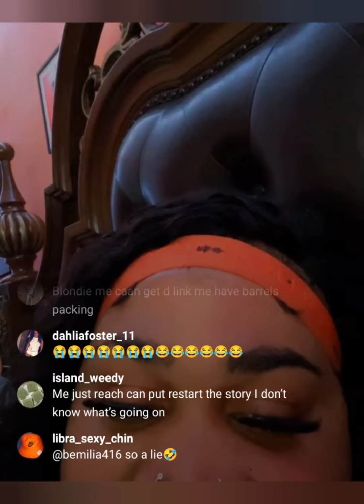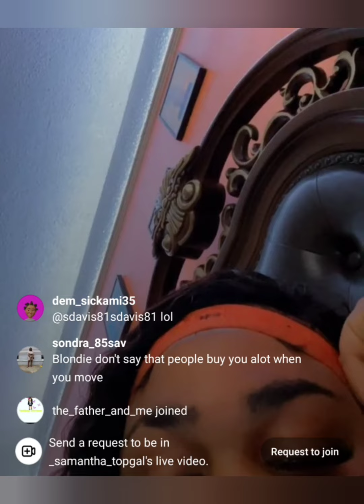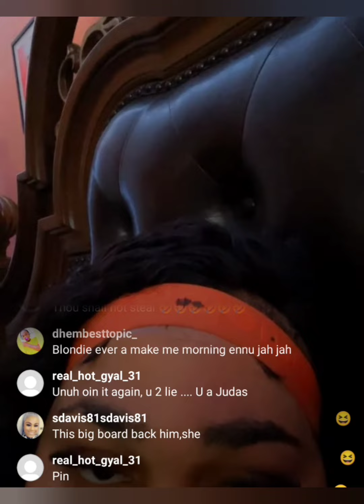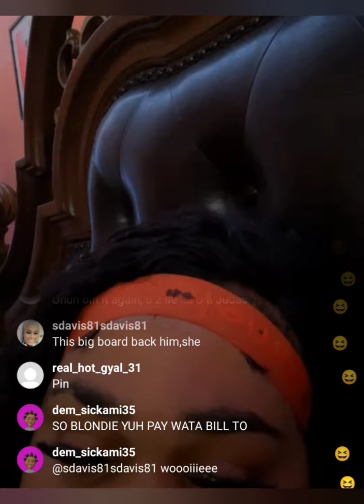Blondie have this to say after she take the woman money 😱😱😱😱😱😱